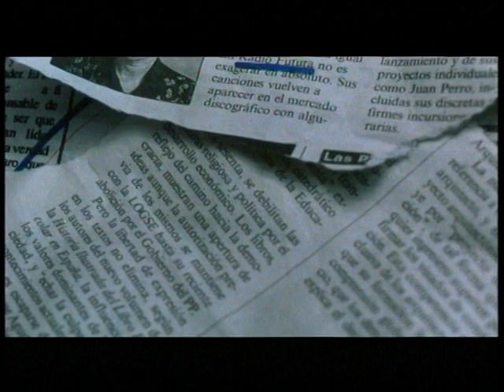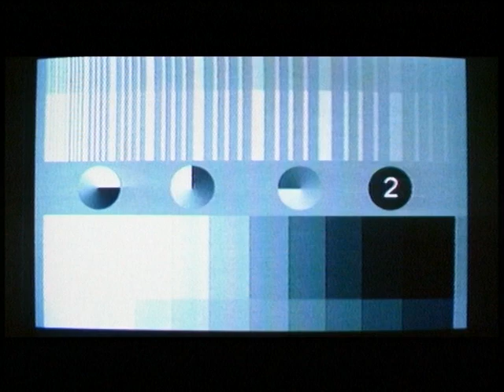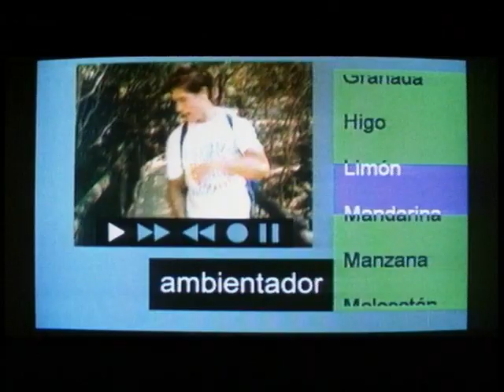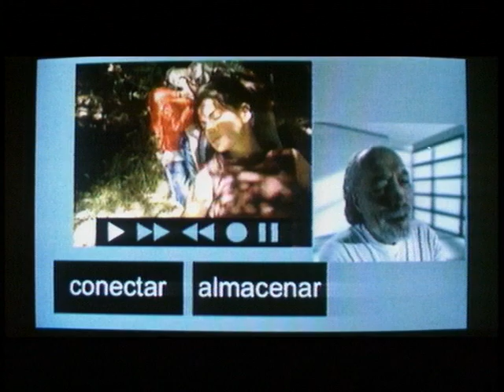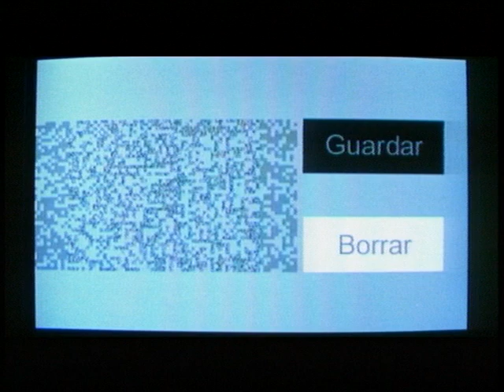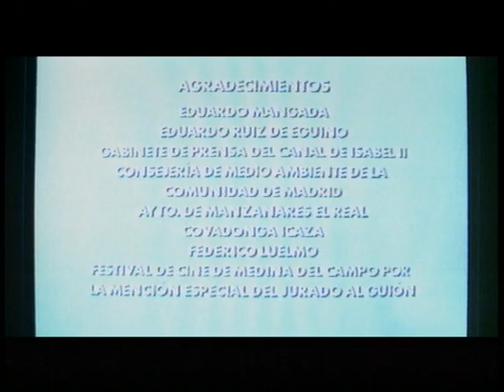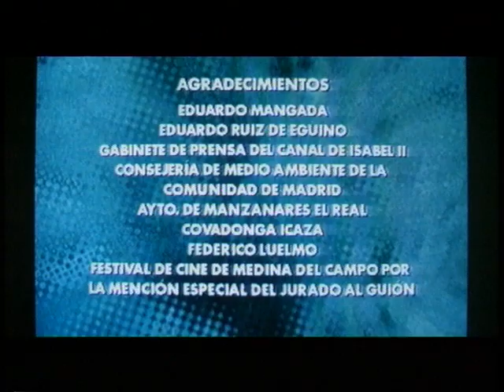MEMORIA REBOBINADA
“Memoria rebobinada”, 1999, 35mm, 16´.
Premio “Luis Buñuel” de cinematografía. 1er Premio Festival de Toulouse.
Reparto: José Antonio Izaguirre, Pilar Punzano y Antonio Zabálburu
Guión y director: Sergio Catá
Producción: Isabel Guerrero
Dtor. de Foto: Rafael Bolaños
Cámara: Ignacio Giménez-Rico